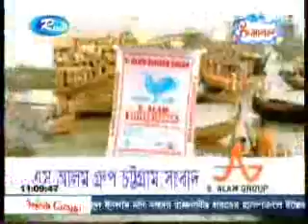Bangla NEWS (19 nov 2010) clip-3/3